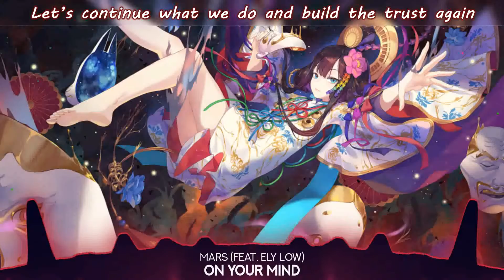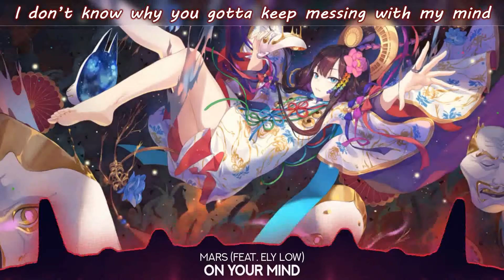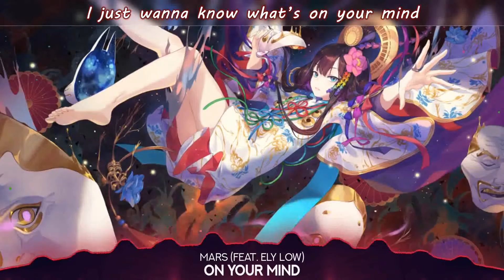Nightcore - On Your Mind (Lyrics)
♥ Song : MARS - On Your Mind (feat. Ely Low)

🎨Artwork by Criin
© If any producer or label has an issue with any of the uploads please get in contact  and it will be deleted immediately (this includes artists of the images used). Thank you!
● Nếu có bất cứ thắc mắc, khiếu nại nào về bản quyền hình ảnh cũng như âm nhạc có trong video mong chủ sở hữu liên hệ trực tiếp với tôi qua địa chỉ Email: . Xin cảm ơn!